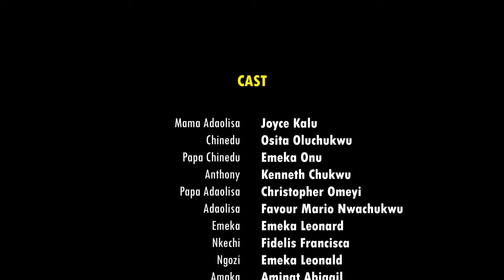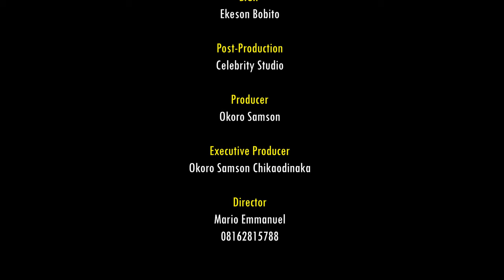I Beg You To Watch This Movie And You Will Never Give Up On God And Prayers(FAVOUR NWACHUKWU)-Movies